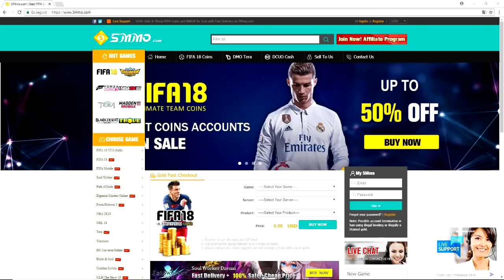💰⚠️GANA MONEDAS FACILES ¡¡HAZ ESTOS TRADEOS YA!! | TRADEANDO SIN PARAR #16 | FIFA 19 ULTIMATE TEAM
⛔PRODUCTOS A UN PRECIO MAS BARATO CODIGO SUPER (6%)
►CORREO DE CONTACTO (Contact)
►MUY IMPORTANTE DAR LIKE AL VIDEO Y PONER COMENTARIOS◄
🔔Recuerda , si quieres estar al tanto de todo ya sabes lo que tienes que hacer , activar la campanita y deja un buenn like !

FIFA 19 MARKET CRASH GUIA
FIFA 19 MARKET CRASH TRADEOS
FIFA 19 MARKET CRASH INVESTIGANDO CARTAS
FIFA 19 DIVISIÓN RIVALS
FIFA 19 OTW TRADEOS
FIFA 19 ONES TO WATCH
CONSEJOS PARA TRADEAR CON EL POTM
SUPER TRADEOS SBC
SUPER TRADEOS
FUT 19 TRADEOS
FIFA 19 JUGADOR DEL MES
FIFA 19 INVESTIGACION
FIFA 19 POTM LUCAS
GUÍA DE INVERSIÓN FIFA 19
GUÍA DE INVERSIÓN POTM FIFA 19
APLICACION WEB APP TRADEOS
WEB APP
VENDER O MANTENER
FIFA 19 VENDER O ESPERAR
FIFA 19 GUÍA DE INICIO
NACIONES HIBRIDAS FIFA 19
LIGAS HÍBRIDAS FIFA 19
DESAFÍO DE CREACION DE PLANTILLAS
FIFA 19 TRADING SIN PARAR
CÓMO TRADEAR
EA ACCESS TRADEOS
TRADING FIFA
TRADING FIFA 19
SOBRES FIFA 19
CAMAPACK
JUGADORAZOS
ICONOS
MONEDAS FACILES
GANA MONEDAS
HAZ ESTOS TRADEOS